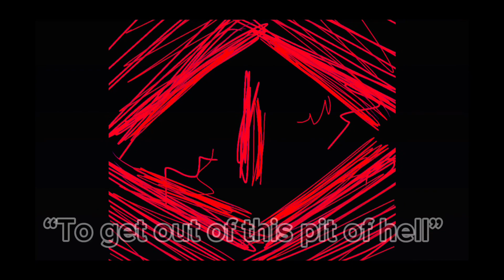☆|FRIED CHICKEN MAYONNAISE MEME| my ocs|☆